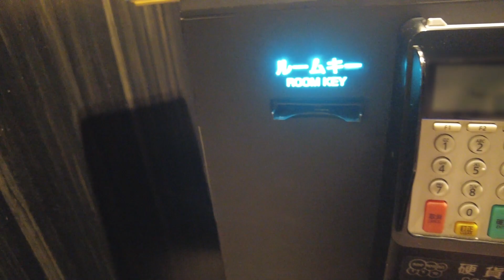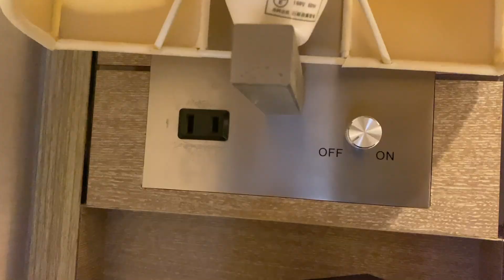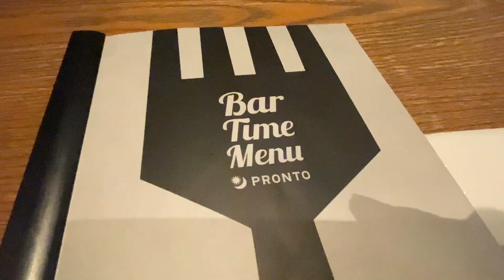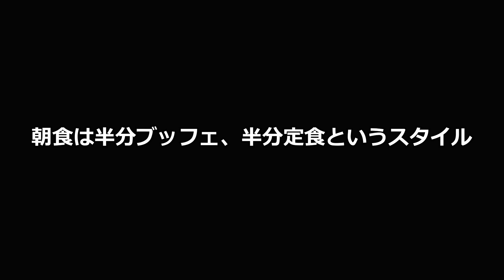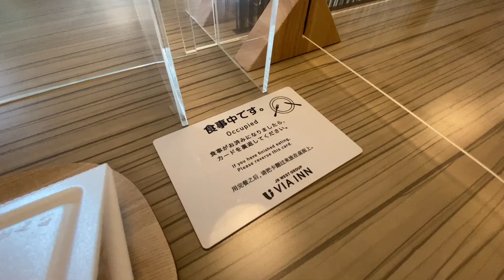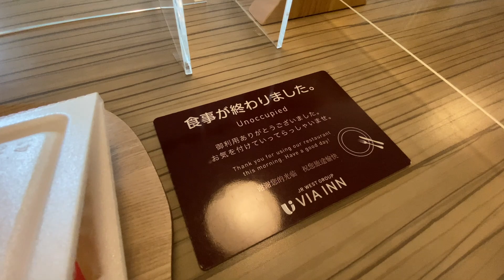【ヴィアイン東銀座Vlog】銀座・築地周辺でリーズナブルに泊まるならここ！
ヴィアイン東銀座は、築地駅や東銀座駅からアクセス抜群！東京駅や有楽町駅から出ている公共バスも目の前に停まります！築地場外市場、築地本願寺、歌舞伎座へは徒歩すぐ、銀座へも徒歩10分ほどなので、ビジネスだけじゃなく、観光にもぴったりのホテルです♪